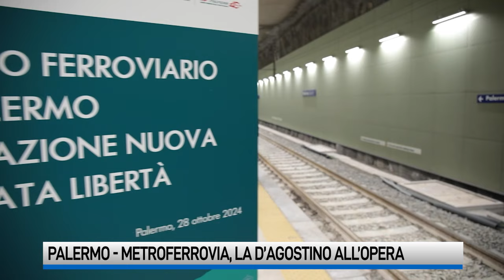L'imprenditore irpino D'Agostino consegna la metro di Palermo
In funzione da oggi la Stazione Libertà della metro ferroviaria di Palermo realizzata dalla Dagostino Costruzioni generali. Taglio del nastro alla presenza delle massime autorità.